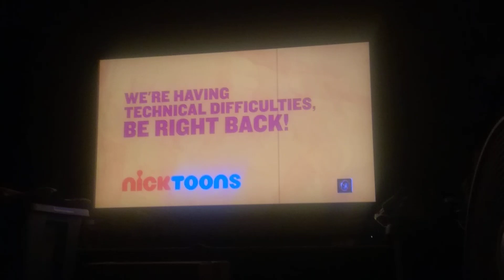Nicktoons Technical Difficulties (July 18th 2024)